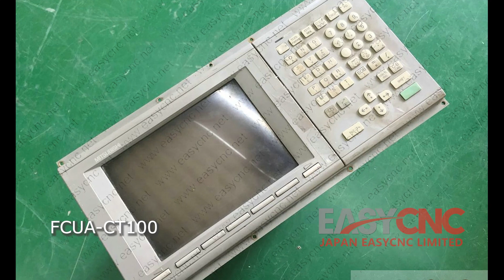In Stock Fast Delivery with Warranty MITSUBISHI FCUA-CT100